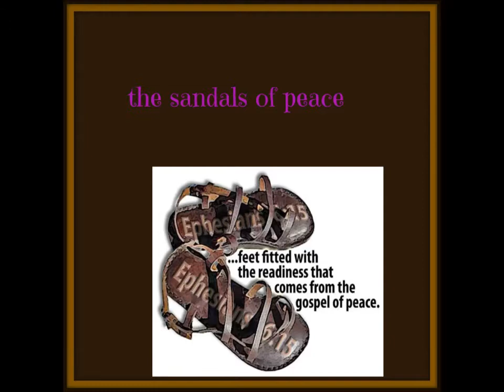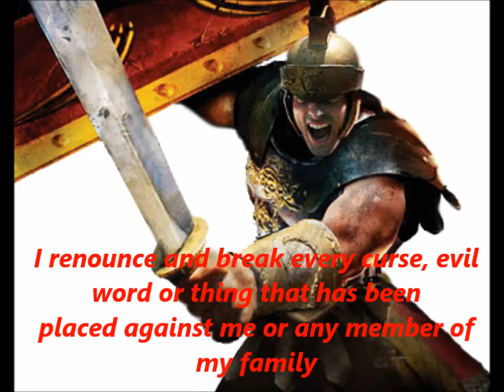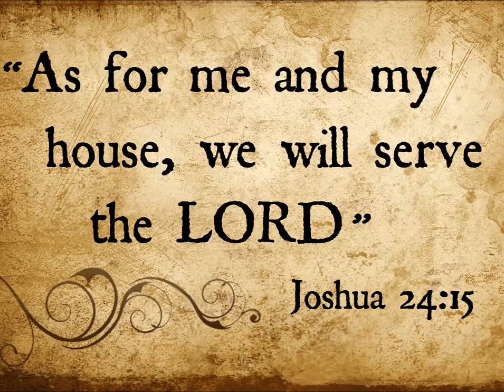The full armor of God